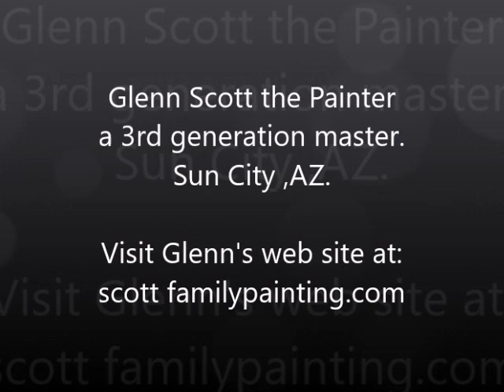Glenn Scott the Painter. Re-Painting Kitchen Cabinets.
Glenn Scott the painter's artwork is provided by: vistaprint.com

Glenn is a third generation master painter and decorator with over 40 years of experience. He and his brothers, all started painting at the age of 12.  They all carry on the legacy of their Father; Glenn Scott Sr.

Glenn Scott Sr. started his painting, decorating, and design business in Toledo, OH in 1950.  Passionate about his work, Glenn cultivated his business and became one of the premier craftsman in the area.   He trained his 4 sons, Glenn Jr., Jerry, Tim, and Larry to carry on his high standard of workmanship, and built the Scott's impeccable reputation not only in the region, but across the country.

Today, Scott Family Painting is a tradition carried on by his sons and grandsons Shawn and Justin, in Arizona, California and Ohio.  Dedicated to providing homeowners, business owners, property managers, and realtors with 3 generations of quality and reliability.  Scott Family Painting is THE company to call for all your painting needs.

SCOTT  FAMILY  PAINTING

3 Generations of Quality and Reliability

SERVICES
• Acoustic ceiling removal
• Cabinet Nhancing /refinishing
• Crown molding finishing
• Distressed finishes for cabinets / wood trim
• Drywall and plaster patch / repairs
• Fencing and handrail finishes for wood / iron
• House flipping designs
• Mobile home painting
• Model home duplication's
• Mold & mildew repairs with stain-kill
• Painting - Interior / exterior spray, brush, roll
• Texturing
• Wallpaper removal
• Wood finishing / refinishing

The Music in Glenn's videos are recorded and produced by Glenn and his wife September...

Glenn is a third generation master painter with over 40 years of experience. He and his brothers, Son's and Grand Children all started painting at the age of 12.  They all carry on the legacy of their Father; Glenn Scott Sr.

SCOTT  FAMILY  PAINTING

3 Generations of Quality and Reliability

SERVICES

• Acoustic ceiling removal
• Concrete floor finishes / sealers
• Crown molding finishing
• Faux finishes
• Graffiti removal / maintenance - Block-out with color matching
• Hardwood Floor Refinishing

• House flipping designs
• Mobile home painting
• Model home duplications
• Pressure washing
• Team colors
• Texturing
• Wallpaper hanging & removal
• Wood finishing / refinishing